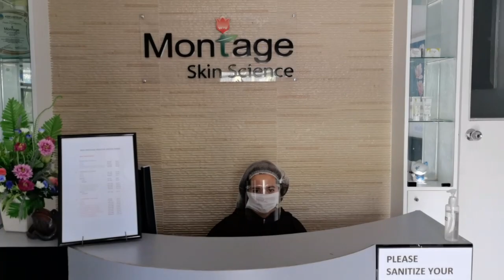Salamat sa mga tagabenta ng PARES namin kaya nakakagala😁😀